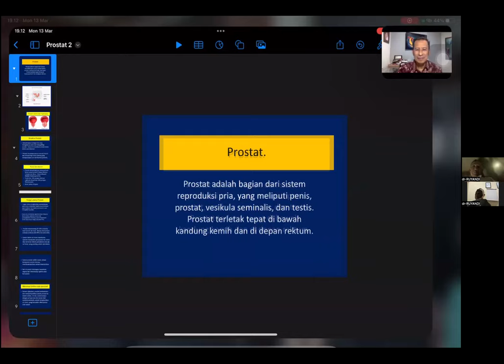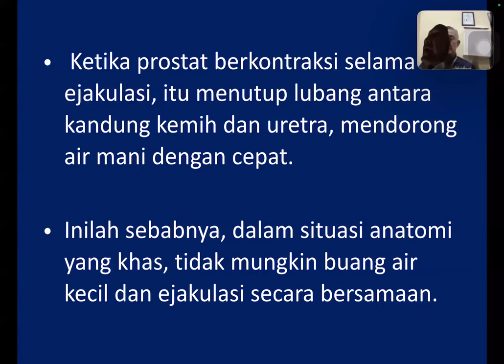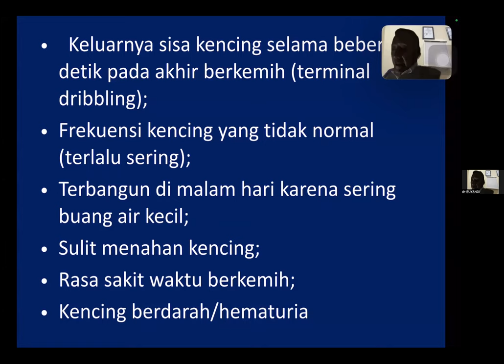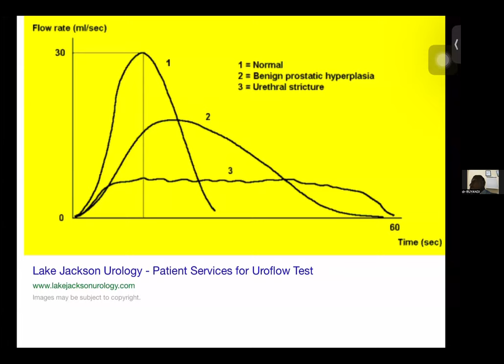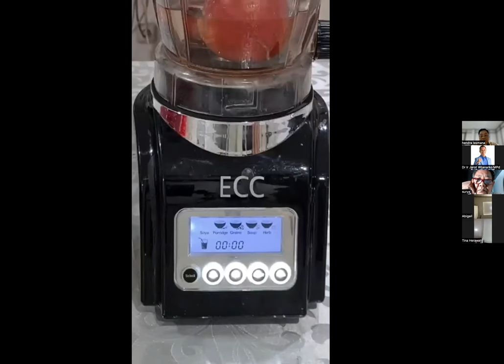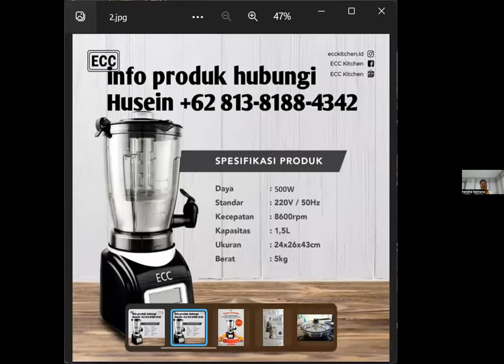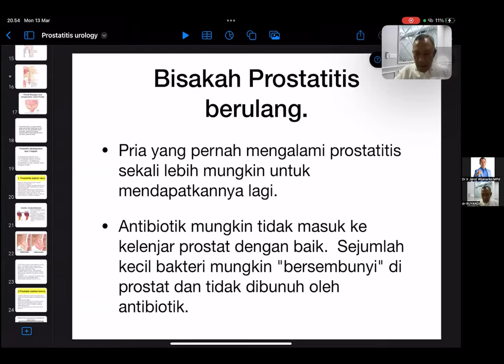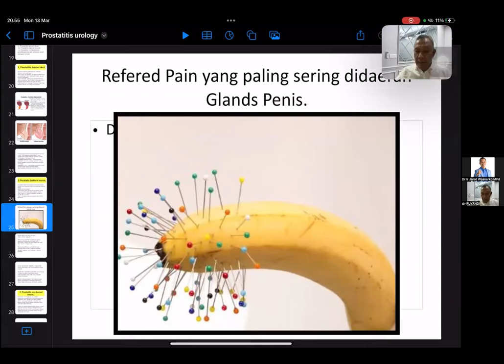MODUL 20-5 Kesehatan & Cancer Prostat - dr Ruyandi Hutasoid SpU MA - Dr Ir Jarot Wijanarko MPd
Apakah indikasi2 ini mulai anda alami?
Dulu bangun tidur penisya tegang skarang kok tidur? Kencing nggak tuntas, kadang sdh pakai celana eee keluar lagi dikit. Suka kecing malam hari. Ada masalah ereksi dan ejakulasi dini. Kencing berbusa atau bau sekali, belum tentu ginjal atau prostat tapi sebaiknya simak webinar ini.

Kenapa yang prostat jangan naik motor dulu, jangan "ngeden" dan jangan tahan2 kencing? Simak webinar ini. Yang menarik dengan sangat yakin dr Ruyandi Hutasoid SpU mengatakan "Impotensi bisa sembuh"

Kesehatan Prostat & Cancer prostat - dr Ruyandi Hutasoid SpU MA